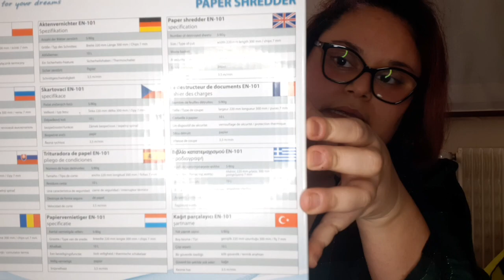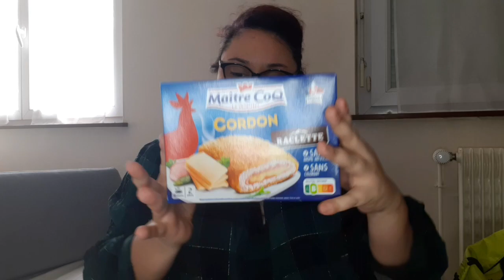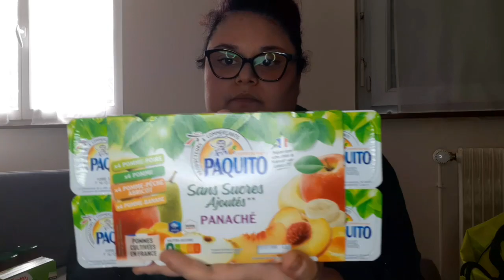Retour de Courses magasin Netto